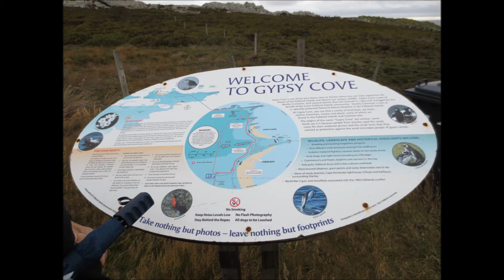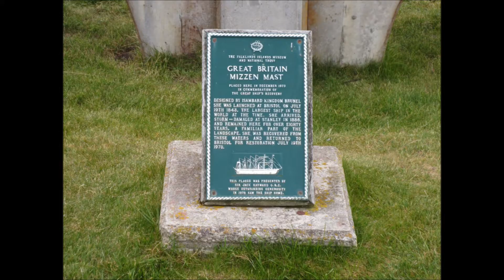Photos of the Falkland Islands 2013_02_26 (Islas Malvinas)